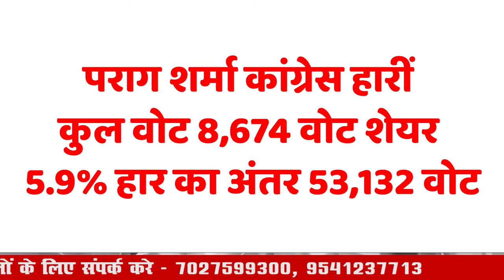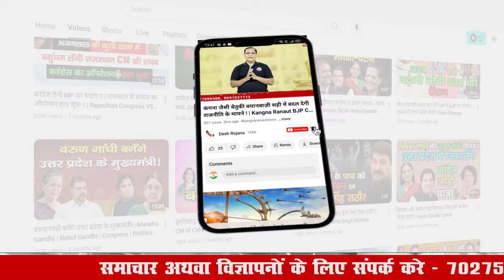गलत टिकट वितरण: या कमजोर उम्मीदवारों को टिकट देने से Congress लगभग एक दर्जन सीट हारी!